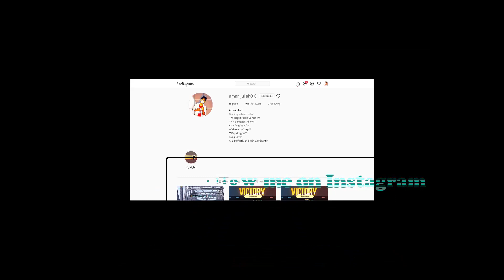Pubg Mobile 1.4 Update Erangal new Event || Godzilla vs king kong Gameplay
Pubg mobile has launch 1.4 update The Godzilla and King Kong. here we can see the new event in erangal there are so many things like godzilla and king kong. I am playing on the new event in erangal.

I play pubg mobile global version. I play 4 finger gyro scope with full perfect  sensitivity. I play with my squad. I love to play with Assault Rifle and sniper. My  Favourite gun in pubg is M416, GROZA, AWM, KAR98K etc. we do squad wipe  together and we always focus on winner winner chicken dinner in every gameplay.  I also love to play room challenge gameplay by M24 in TDM. I buy Royel pass in  every season and max my RP Level 100. I have so many mythic outfit and lots of  gun and car skin in pubg mobile.
Best Playing Experience
I play in Erangal 2.0 map every time. We land on hard place and do gunfight with  so many squad. Pochinki, Novo, Military base, Georgopol etc is my favourite place  in Erangal map. Sometime enemy do bridge camp in military base and novo bridge.  Erangal is best for play in pubg mobile
I play call of duty. Call of duty is a modern game of battle royel. It has so many version. These are Call of duty modern warfare, Call of duty pc, Call of duty mobile. I play call of duty mobile. I am a 4 Finger Gyroscope player in Call of duty mobile. I am on 150 Level Max in Call of duty mobile.There are so many playing mode in call of duty mobile. I play multiplayer and Battle Royel. I like to use sniper in classic battle royel and I play multiplayer in random map. I like to play on Rust, Nuketown and Raid map. I also use Tank on the classic Battle Royel Gameplay. Call of duty mobile hast a sort name it known as CODM.
Other info
I use some accessories for play pubg mobile. I use ios for play pubg mobile. My  playing device is iphone 11 pro max.
My Gaming pc Asus Tuf gaming FX505GE
use Razer BlackSharck V2 Headphone
All those accessories help me to play confrontive.